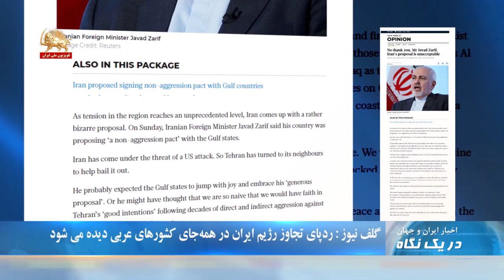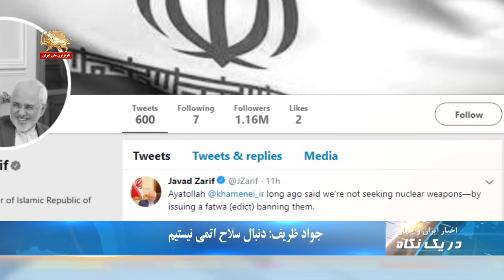پاسدار عماد افروغ: مردم میخواهند انتقام بگیرند - در یک نگاه